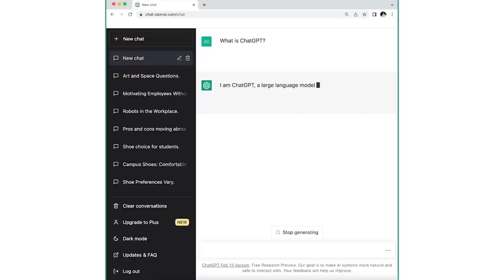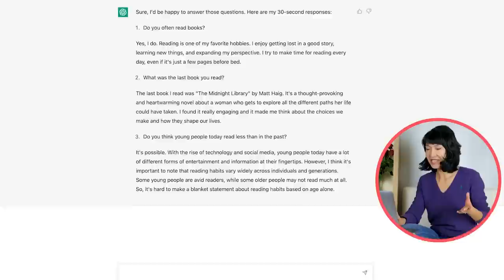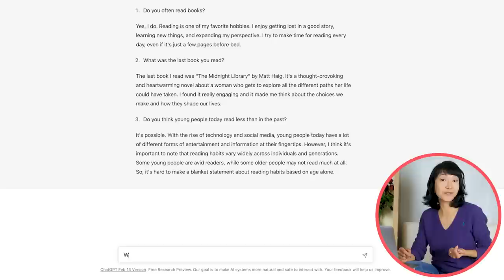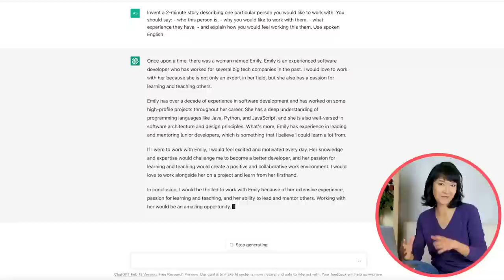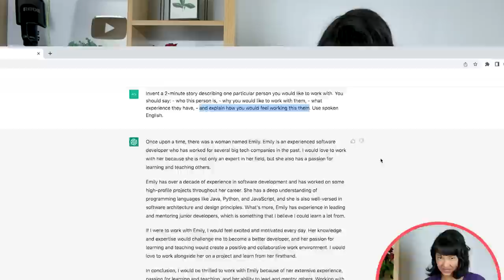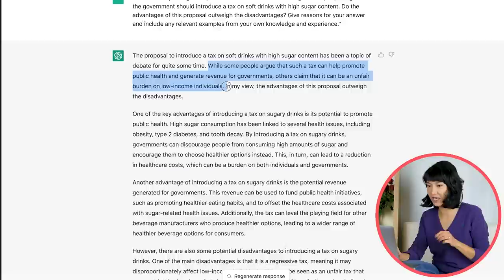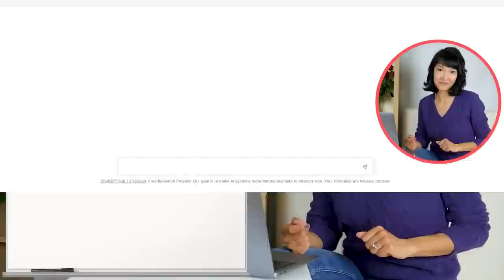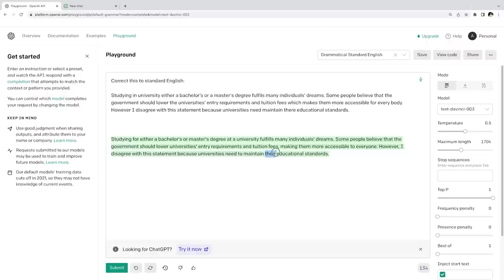ChatGPT for IELTS preparation | Does it actually work?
Find out how you can use ChatGPT to prepare for your IELTS exam more quickly and efficiently.

🚀 FASTRACK IELTS COURSES
Prepare for your exam in less time and achieve a higher score

🕒 TIMESTAMPS
00:00 ChatGPT & IELTS: The game-changing tool
00:53 Provides Speaking Part 1 Answers
02:13 Answers questions
03:22 Provides Speaking Part 2 Answers
04:26 Brainstorms essay ideas
05:30 Writes essays
07:27 Corrects mistakes
08:56 Playground